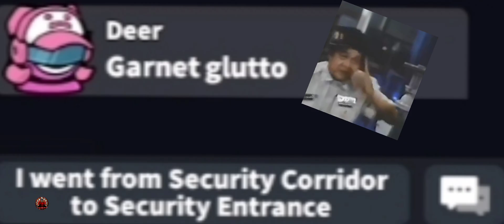SUPER SUS EMPRESS | GLUTTONY SWALLOWED MY PARTNER